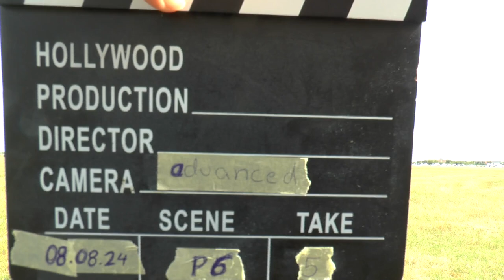WAGAC2024 P6 05 Céline Rault 4thUnk